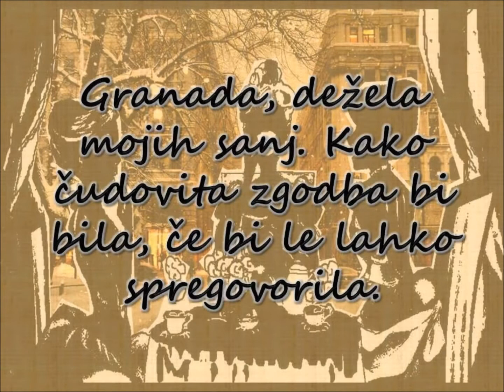Pevci GBŠ AMS "Fiero Spirito": Granada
A. Lara: Granada

Solist: Bogdan Stopar

Pevci GBŠ AMS
»Fiero Spirito«:

Saša Fidler
Rina Repnik
Renata Gračnar
Vita Repnik
Rožle Javornik
Ana Sandrin
Jan Juršnik
Gregor Sotošek
Barbara Juteršek
Bogdan Stopar
Mitja Krajnc
Ana Studen
Klavdija Pirnat Breznik
Ervin Šega
Tilen Repenšek
Katarina Vinter
Ana Jesenek

Violina:
Caterina Raffanelli Krajnc, k. g.
Mentorica violinistke:
Zorica Todorovič

Flavta:
Anastasija Kostić, k. g.
Mentorica flavtistke:
Valerija Kamplet

Klavirska spremljava:
Mirjana Kostić

Oblikovanje tekstov:
Renata Gračnar

Scena:
Klavdija Pirnat Breznik

Luč:
Darjan Domadenik
Asistent lučkarja:
Nenad Petrović

Kamera:
Nenad Petrović
Marko Capl

Mentorica in idejna vodja projekta:
Simona Raffanelli Krajnc
Asistent:
Mitja Krajnc

Odgovorna oseba:
Aleš Marčič

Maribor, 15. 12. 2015